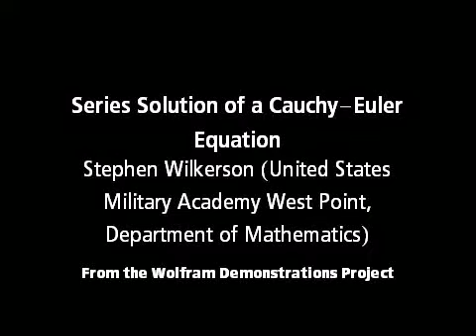Series Solution of a Cauchy-Euler Equation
This Demonstration shows the solution to the Cauchy-Euler equation 2x^2y''(x)-x y'(x)+(1+x)y(x)=0 with initial conditions y(1)=1 and y'(1)=0 and approximations to it using truncated series. Assume solutions have the form y=x^r(a_0+a_1x+a_2x^2+\[El...

Contributed by: Stephen Wilkerson (United States Military Academy West Point, Department of Mathematics)